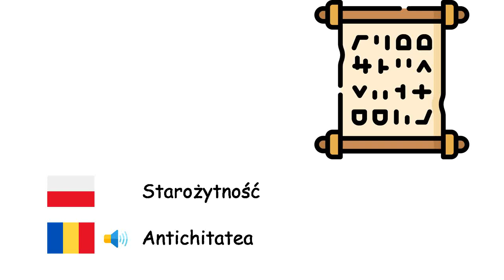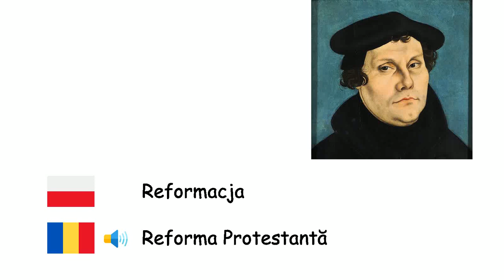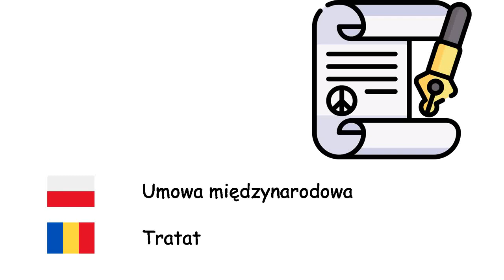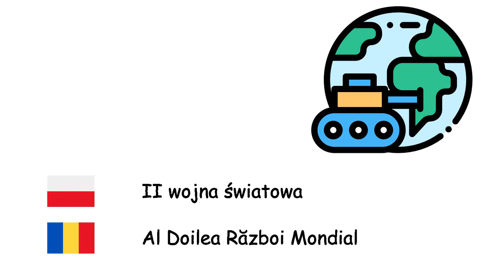Historia (Język rumuński) (pl-ro)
Fone TV
pl-ro-37
Istorie (Limba română)
Prehistoria - Preistorie
Epoka lodowa - Glaciațiune
Epoka kamienia - Epoca de piatră
Epoka brązu - Epoca Bronzului
Epoka żelaza - Epoca Fierului
Starożytność - Antichitatea
Średniowiecze - Evul Mediu
Holocen - Holocen
Feudalizm - Feudalism
Imperium - Imperiu
Kolonializm - Colonialism
Renesans - Renașterea
Reformacja - Reforma Protestantă
Rewolucja przemysłowa - Revoluția industrială
Monarchia - Monarhie
Naród - Națiune
Plemię - Trib
Archiwum - Arhiva
Zamek - Castel
Pokój - Pace
Wojna - Război
Umowa międzynarodowa - Tratat
Król - Rege
I wojna światowa - Primul Război Mondial
II wojna światowa - Al Doilea Război Mondial
Oblężenie - Asediu
Cywilizacja - Civilizație
Bitwa - Bătălie
Kawaler - Cavaler